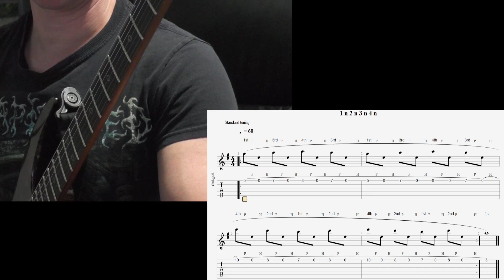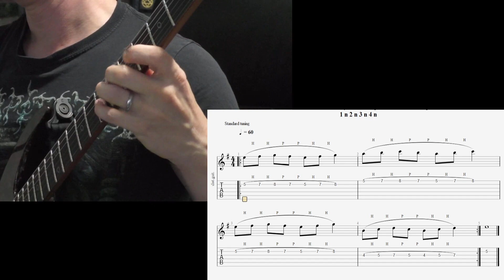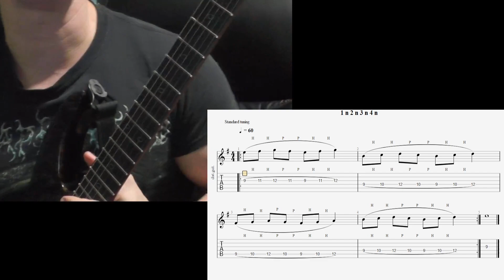Stacey W. Video Recap 10-16-23